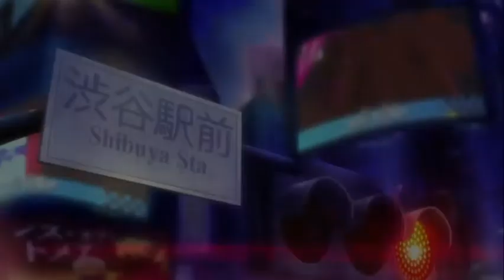Persona 5 Strikers(PS4) Blind Let's Play - 01 Show Time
The P5 gang gets back together for a new action packed adventure.